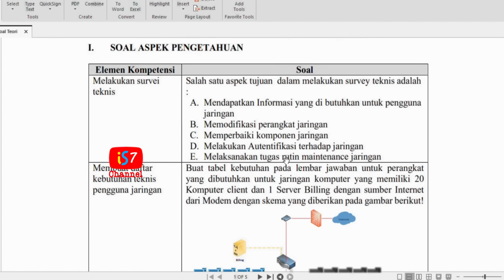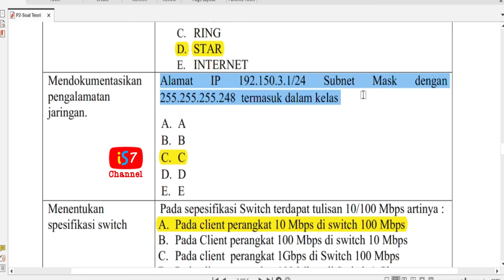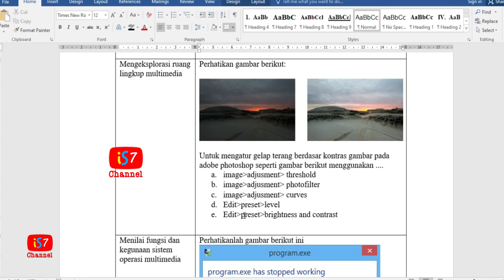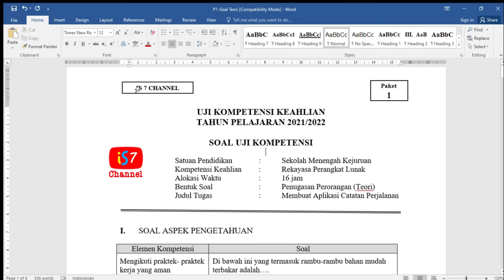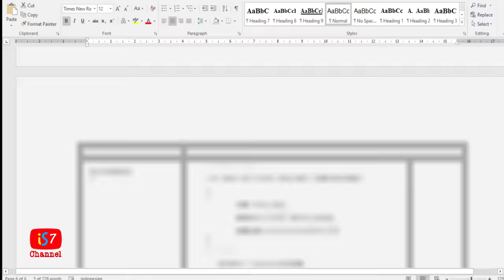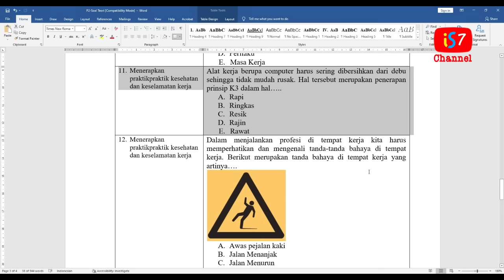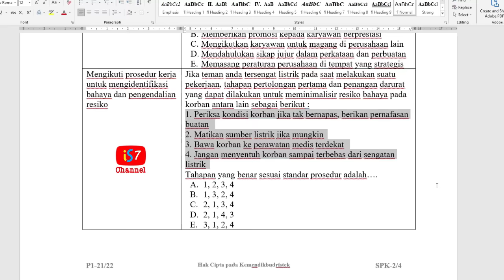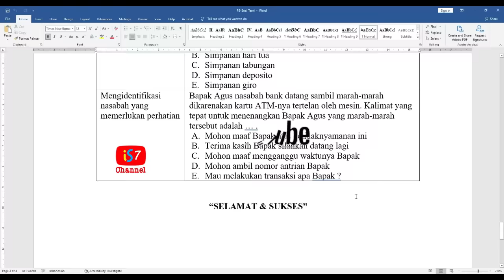KUMPULAN SOAL TEORI UKK SMK TAHUN PELAJARAN 2021/2022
Kali ini IS7 Channel menayangkan Kumpulan Bocoran Soal Teori UKK:
TKJ Paket 1, 2, 3
Multimedia Paket 1, 2
RPL Paket 1, 2, 3
Akuntansi Paket 1, 2, 3
Perbankan Paket 1, 2, 3
Ikuti sampai selesai ya.

Sampai jumpa di tayangan selanjutnya.